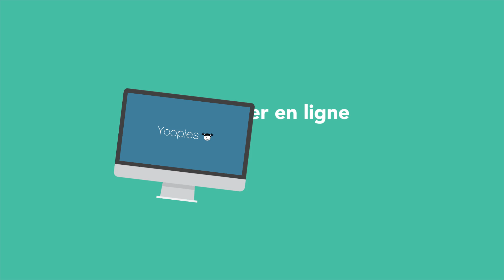Trouvez une aide à domicile